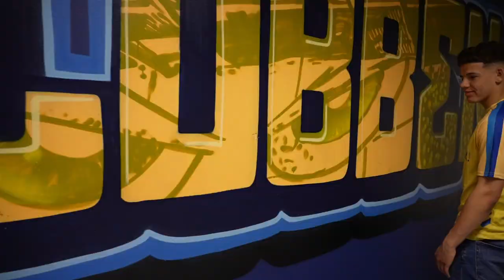CLEMENT BISCHOFF: SÅ ER DET GAME ON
I dette interview kan du lære Clement Bischoff fra Brøndby IF U/17 bedre at kende.